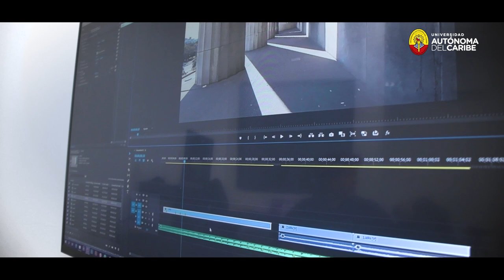¡Matricúlate en nuestra Facultad de Ciencias Sociales y Humanas! 🧠🎙️🎥🏃‍♂️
Construye la sociedad del mañana estudiando en los programas de Comunicación Social - Periodismo, Deporte y Cultura Física, Comunicación Audiovisual y Psicología.

¡Transforma el mundo en Uniautónoma! 🌎